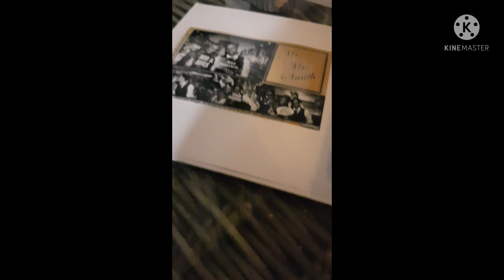Stacey & Darren Smith's Wedding Photobooth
Celebrating Stacey & Darren Smith's wedding with our enclosed booth tonight at the magnificent Cornhill Castle near Biggar.